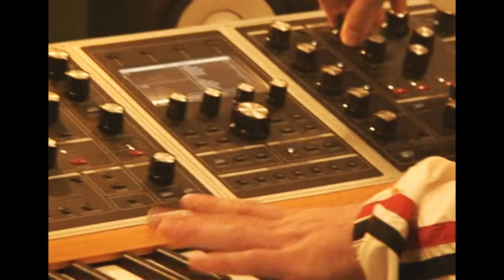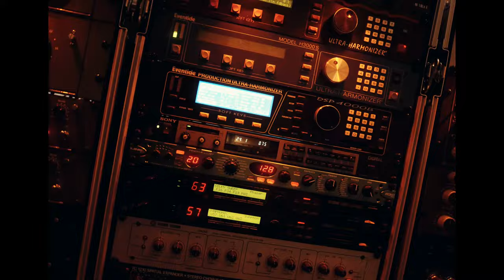Rune Rask | Egyptian Chef | Official Music Video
Rune Rask is known as the Rick Rubin of Denmark, with cuts on Kendrick Lamar’s “Good Kid, M.A.A.D City,” Schoolboy Q’s “Sacrilegious,” Akon’s “Konvicted,” and a member of Denmark’s biggest hip-hop act, Suspekt. Here’s the premiere of Rune’s music video “Egyptian Chef.”

This is an instrumental track that has a serious vibe, as it continually builds, and introduces his new sound. Album coming soon.